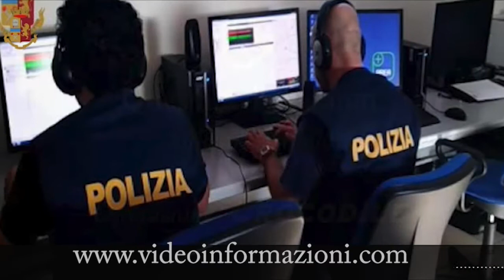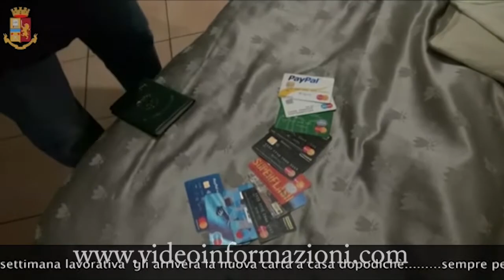Truffa su carte di credito rubate: 6 napoletani arrestati